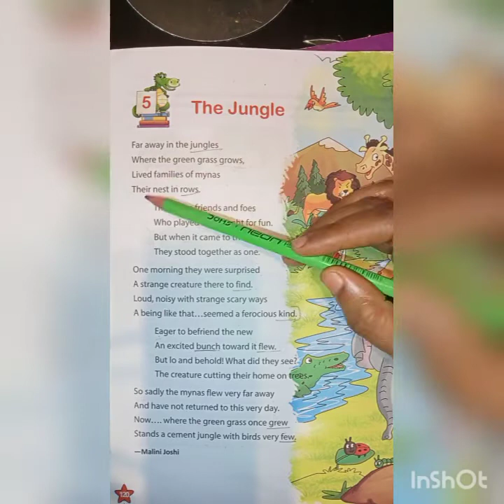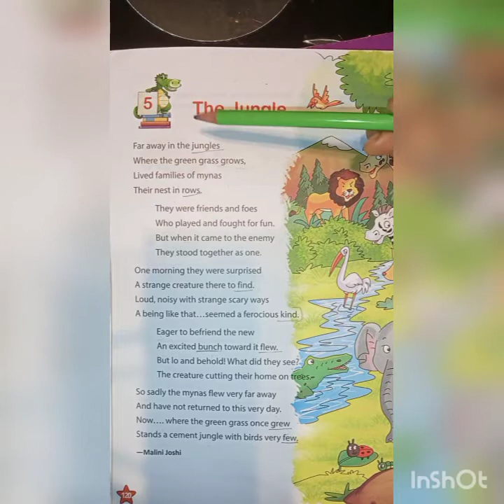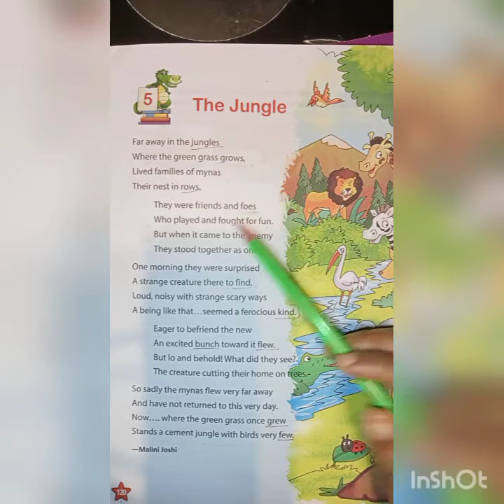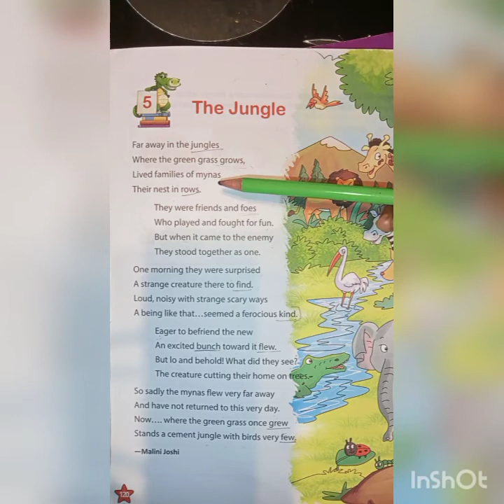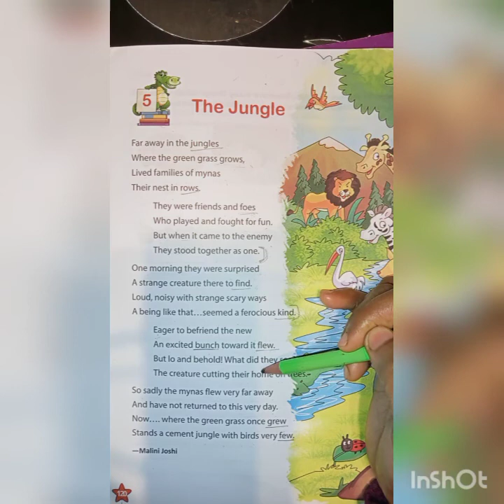Poem- The Jungle (part- 1)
Explanation of Poem- The Jungle (part-1) written by Malini Joshi for class 4th